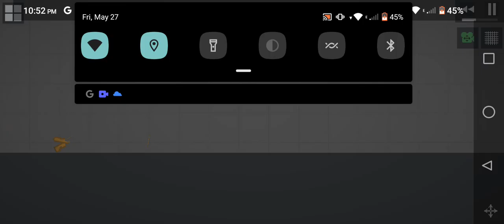DONT TAKE MAH PKITTKES